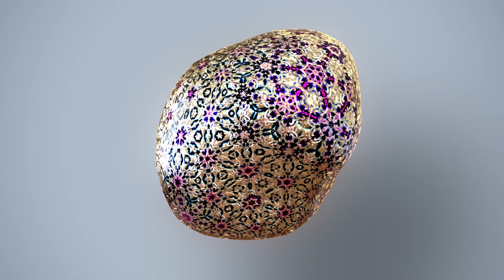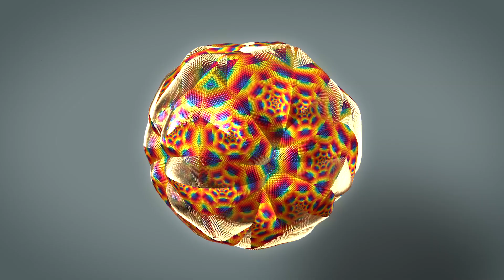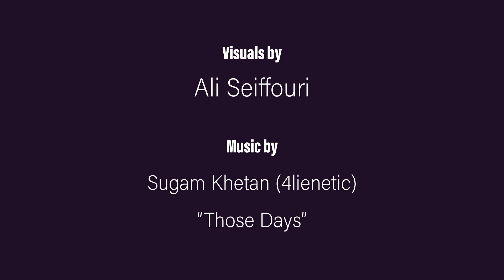Featured video for July 2021 Full Moon Ceremony - Chapel of Sacred Mirrors (CoSM)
I had the honor that my work was featured by Alex and Allyson Grey for the full moon ceremony of Chapel of Sacred Mirrors in July 2021. The theme of the ceremony was Sacred Geometry